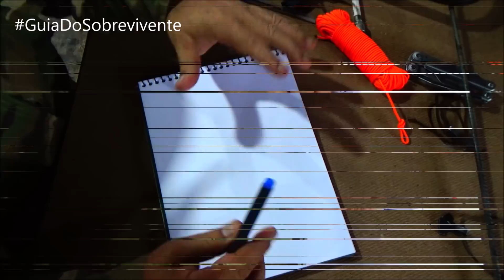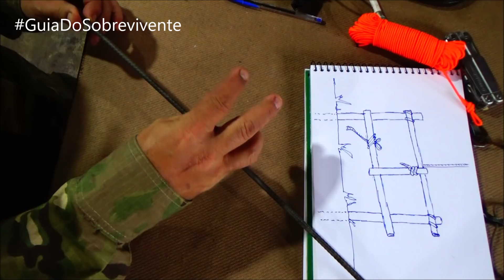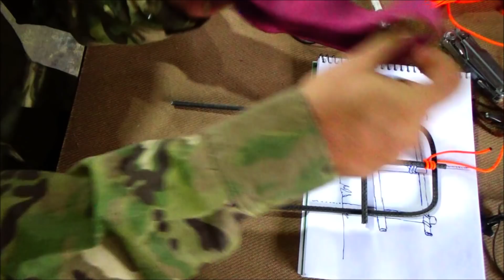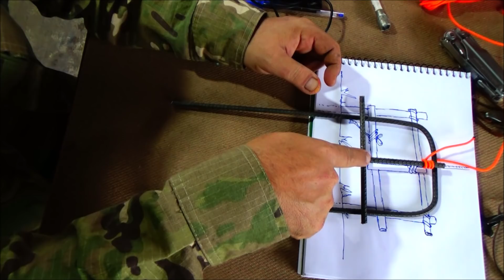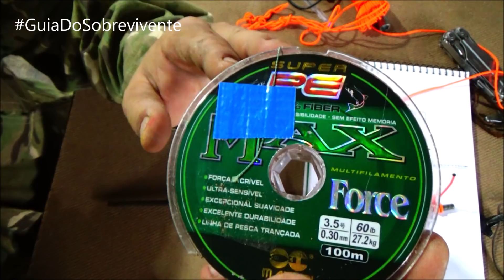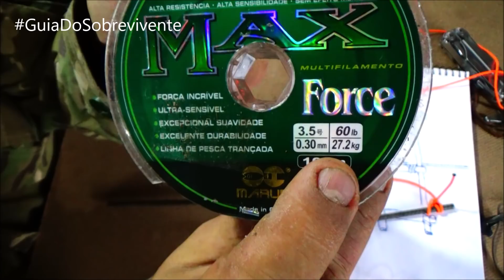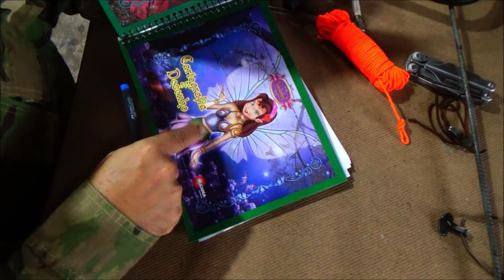ARMADILHA - ALARME DE PERÍMETRO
270 - Monte Alto - Cep 15910000

Nossa meta é levar o sobrevivencialismo, preparação civil e auto suficiência para todos,
o Guia do Sobrevivente é um canal de tutoriais e projetos que salvam vidas e resolve problemas do dia a dia..